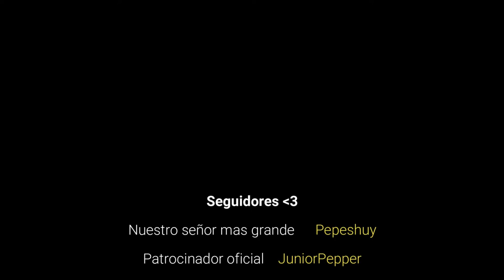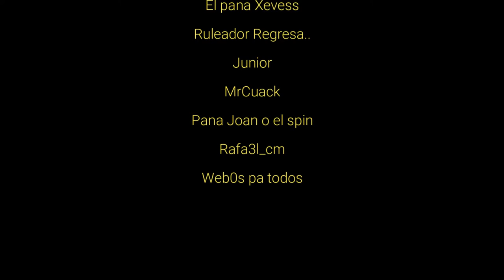NANANAH COSAS QUE POCA GENTE SABE!!